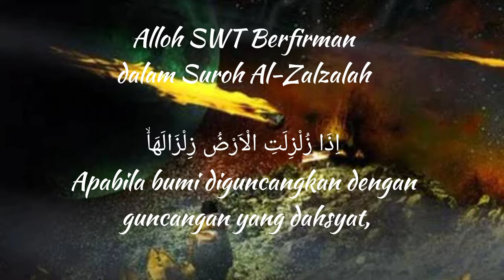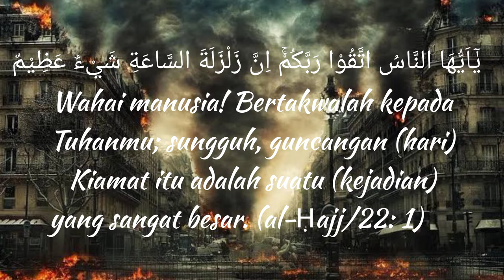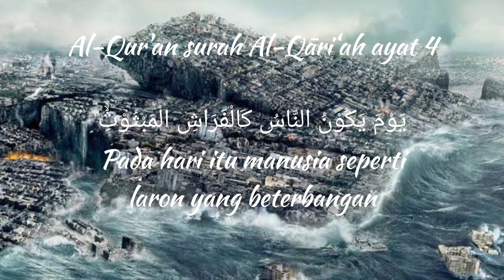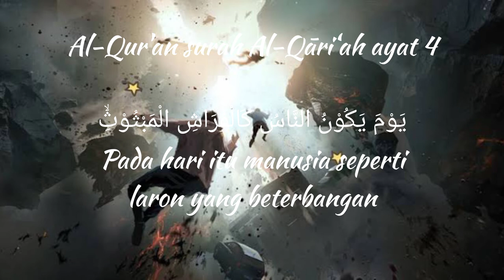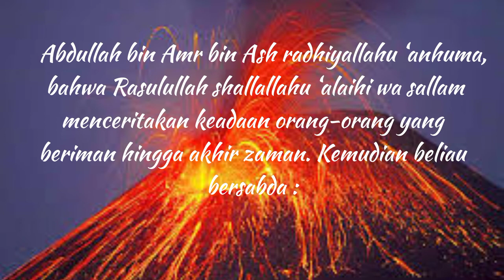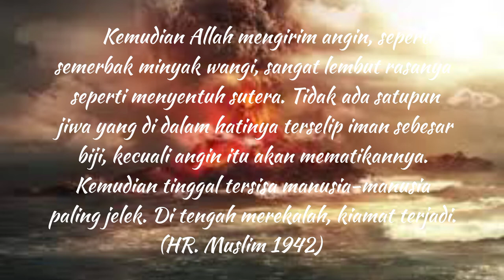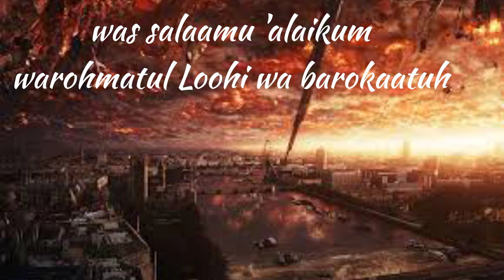Gambaran Hari Kiamat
Gambaran Hari Kiamat pada video ini berdasarkan Al Quran Suroh Al Zalzalah, Suroh Al Qoori'ah dan Suroh yang lainnya.
Kejadian Hari Kiamat yang sesungguhnya lebih dasyat dan lebih mengerikan dibandingkan dengan gambar-gambar yang ada pada Video ini.

Gambaran hari kiamat, gambaran hari kiamat besar, gambaran hari kiamat menurut Al Quran, gambaran hari kiamat suroh Al Waqiah, gambaran hari kiamat ustadz zulkifli, gambaran hari kiamat sedih, gambaran hari kiamat versi sholawat, gambaran hari kiamat menurut suroh Al Qoori'ah, gambaran kiamat wajib ditonton, gambaran kiamat lagu sedih, ary destira, calon tahfizh, Lampu Islam,

Terima kasih banyak sudah meluangkan waktunya untuk menonton Video di H3B Channel ini, semoga dapat bermanfaat.
Mudah-mudahan kita semuanya masih bisa terus Syi'ar Islam melalui Channel ini.
Jazaakumul Loohu Khoiron Katsiiron, semoga jadi Amal Jariah kelak,. Aamiin